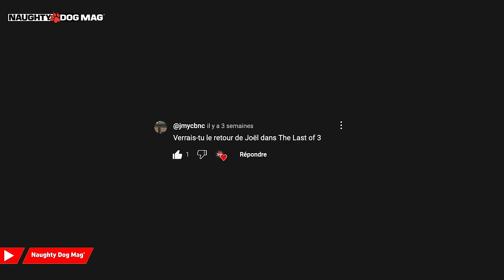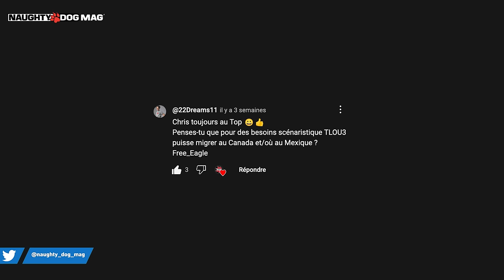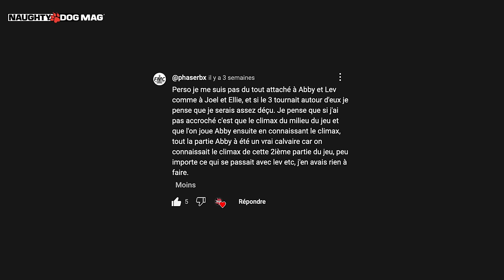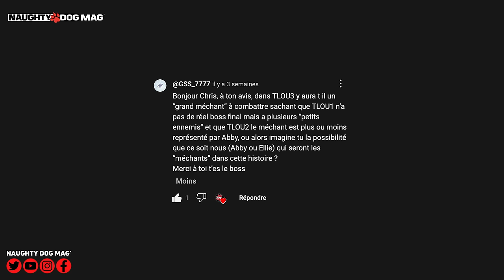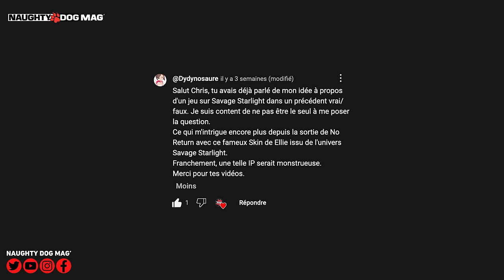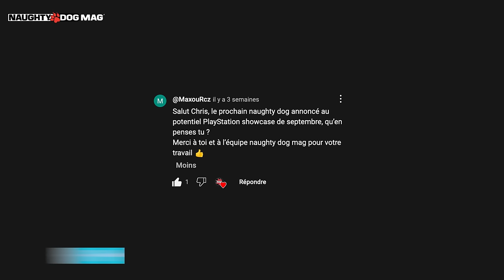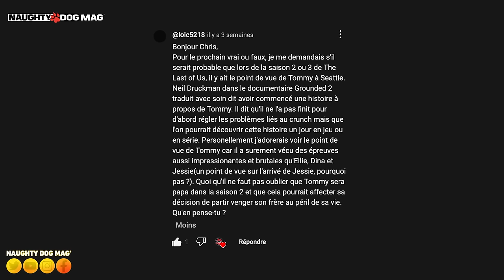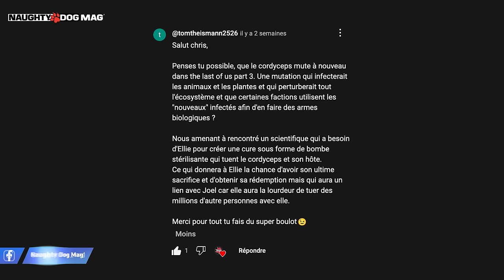VRAI OU FAUX ? JOËL DE RETOUR DANS LA PART.3 ? LE PÉRIPLE À SEATTLE DE TOMMY DANS LA SÉRIE HBO ?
Comme tous les débuts de mois, c'est votre nouvel épisode de Vrai ou Faux. Au programme pour ce mois-ci :

00:00 - Générique
00:20 - Intro
00:44 - Le retour de Joël dans The Last Of Us Part.III ?
01:30 - Pourquoi ne pas créer de nouveaux personnages dans The Last Of Us plutôt que garder Joël et Ellie ?
02:29 - Une délocalisation de The Last Of Us au Méxique ou au Canada pour la Part.III ?
03:26 - Abby et Lev dans Part.III, ce serait une déception
06:16 - Est-ce qu’il y aura un grand méchant / boss à combattre dans The Last Of Us Part.III ?
07:19 - La nouvelle IP Savage Starlight de plus en plus possible ?
08:03 - Un The Last Of Us avec Ellie jeune ?
09:04 - Le prochain jeu Naughty Dog annoncé au potentiel PlayStation Showcase fin 2024 ?
09:59 - Le point de vue de Tommy dans Seattle pourrait-il être montré dans la saison 02 et 03 de la série ?
11:15 - Le cordyceps peut-il encore muter dans The Last Of Us Part.III ?